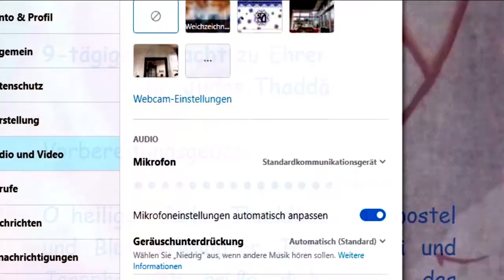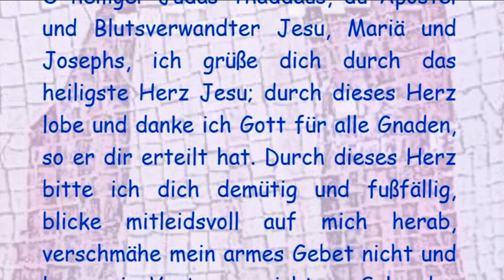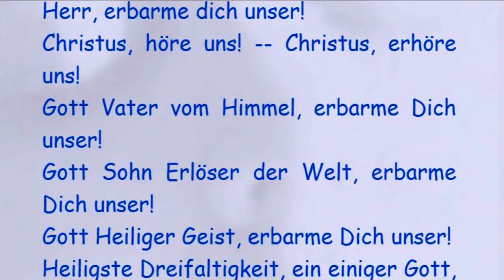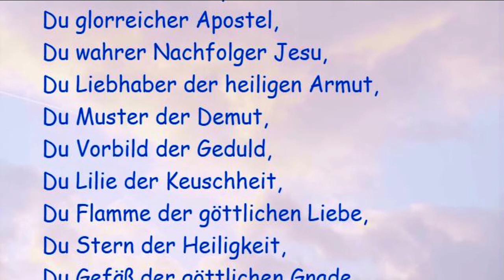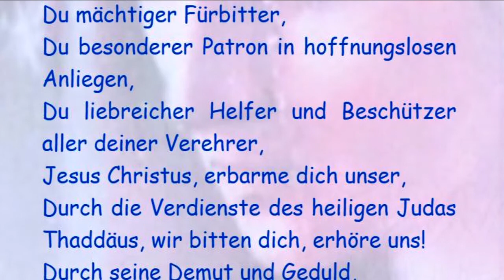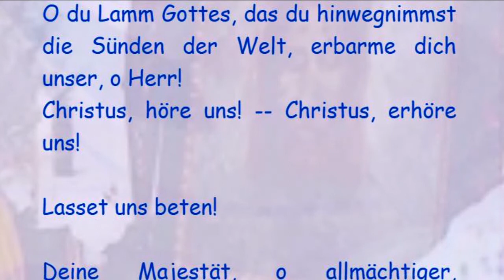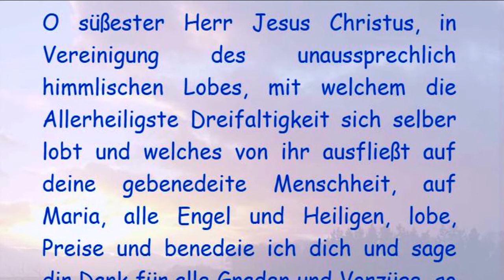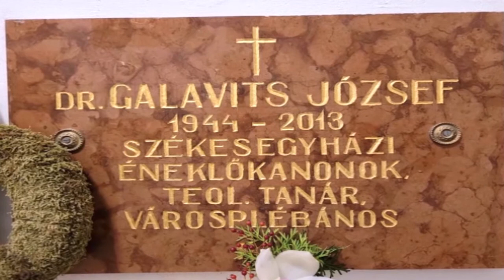9/9-tägige Andacht zu Ehren des hl. Judas Thaddäus